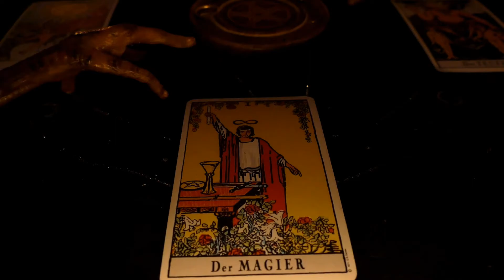Die Horror Puppe.Das Ritual-The Rite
Wie man toter Materie leben einhaucht.
Low Light Kamera Test Panasonic Lumix DMC-FZ 1000